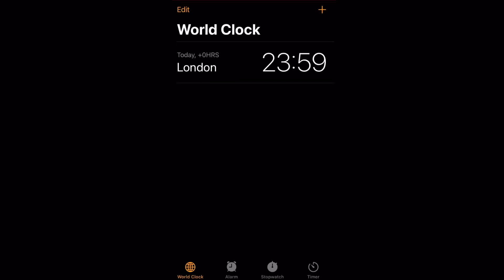Happy new year guys (I recorded this clip) //